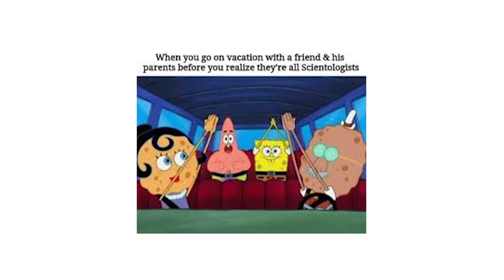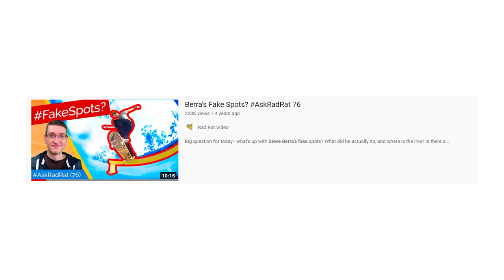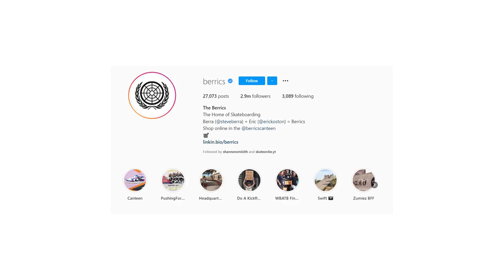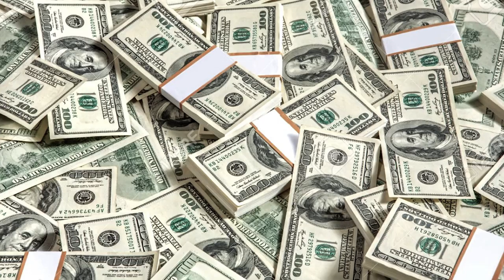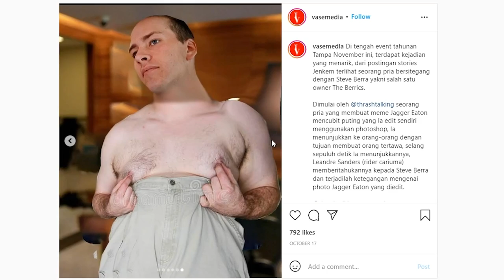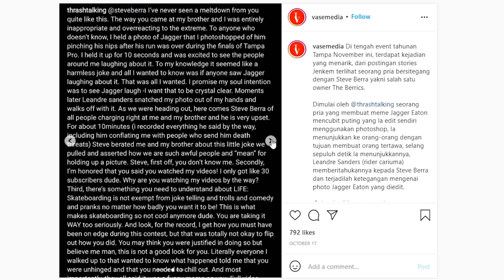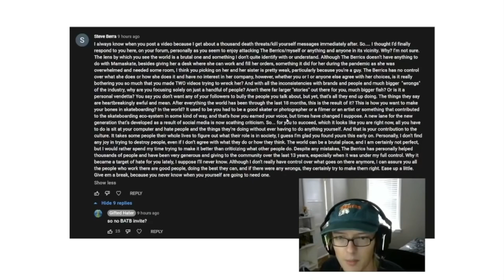Why do Skaters HATE Steve Berra?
Check out gifted hater:
If You're Looking to get a new Board check out cal-7
Cal-7 Complete skateboard
 (Recommended) Build your own cal-7 board:
          Decks
I make a commission when you use my links so if you want to buy me a beer, help the channel out, and get yourself a skateboard that wont break your wallet make sure to use the links under this video : ) tnx